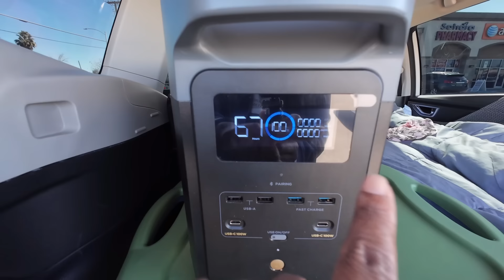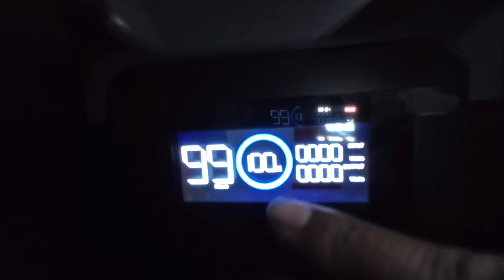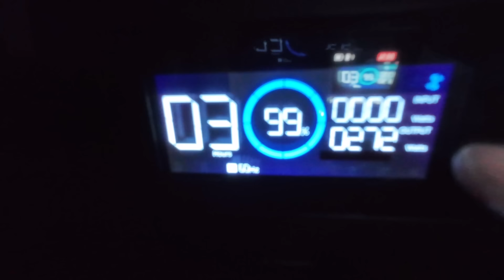Living In A Subaru||Stealth Camping In A Parking Garage|No One Suspects A Thing ￼